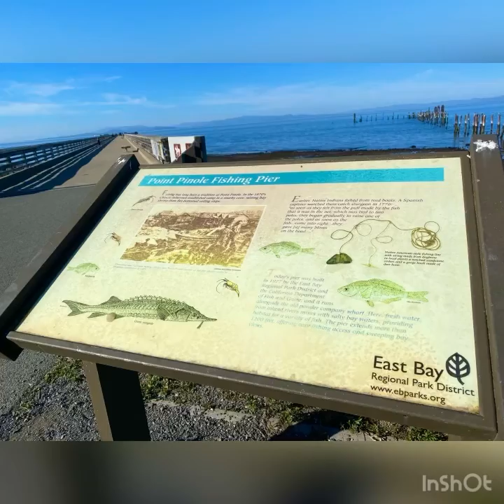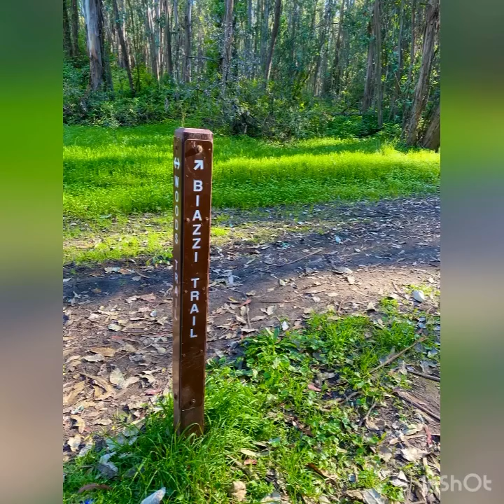Point Pinole Regional Shoreline